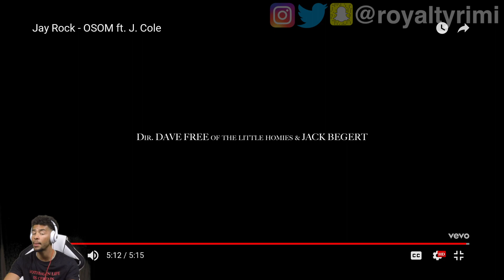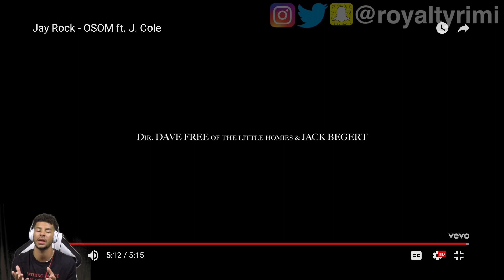JAY ROCK - OSOM FT. J COLE REACTION